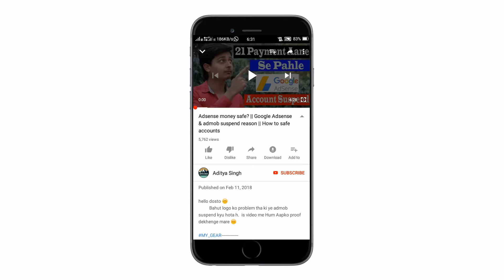Android App Development Series Start Karu Kya ?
Hey Guys 🖐️
Kya mai android apps development Start kr du is channel pe. mtlb ki kya hum aapko sikhaye ki android apps kaise bante h aur kaise earning kiya jata h. Agar ha.. to niche comments me jaiye aur apna rai likheye. aapke comments ko dekh kr mai bataunga ki series Start ho rha h ya nhi 💓

My Gears -:

Camera [EOS 800D]
Lapel Mic
Panel Light
Phone- Oppo Neo 7
Redmi Note 5
PowerBank 10000Mah
Keyboards & Mouse
Green Screen

NOTE : All content used is copyright to Aditya Singh,